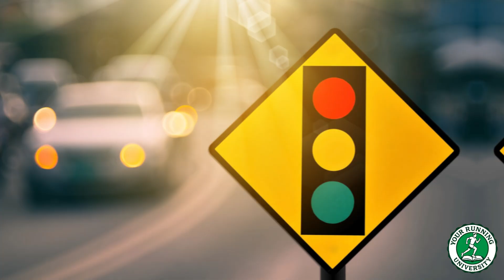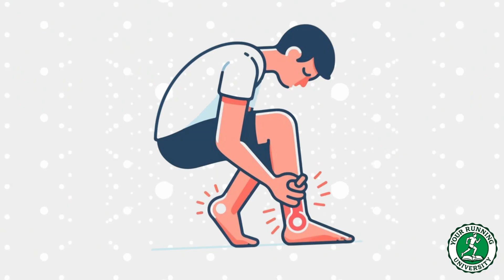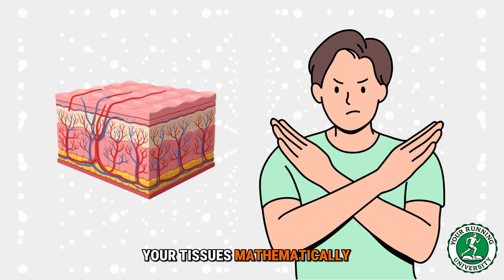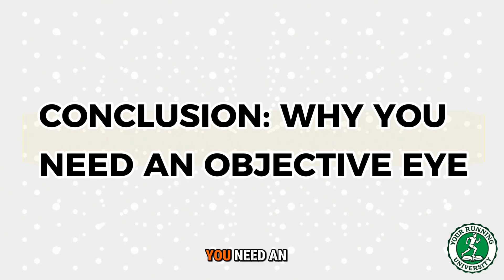This Pain Means STOP Running — Every Other One Can Wait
You wake up with a pain in your leg. Do you run? Or do you rest?
It is the most common dilemma for every runner.
If you stop for every ache, you will never train. But if you push through the wrong pain, you will end up with a stress fracture.
The difference isn't luck—it's Math.
In this video, Coach Dimitris reveals the "Traffic Light Protocol" and explains the science of Load Management.
Learn how to categorize your pain and why having an objective eye on your training is the ultimate biohack for longevity.
You will learn:
✅ The Green Light: Why "heavy legs" are just construction noise (and safe to run on).
✅ The Frozen Rubber Band: Why the "10-Minute Rule" works for tendon stiffness.
✅ The RED LIGHT: The 3 signs of serious injury (Pinpoint, Sharp, Night Throb).
✅ The Math of Injury: Understanding "Acute-to-Chronic Workload" ratios.
✅ The Objectivity Trap: Why you cannot trust your own feelings (and why you need a Coach).
Stop guessing. Start listening to your body correctly.
[ VIDEO CHAPTERS ]
0:00 - The Morning Panic: "Should I Run Today?"
1:45 - The Truth: Pain is Inevitable, Injury is Not
3:00 - Green Light Pain: Construction Noise
4:30 - Yellow Light: The "Frozen Rubber Band" Analogy
5:45 - The Clinical Trend: Why Beginners Miss the Signs
6:45 - RED LIGHT PAIN: The Zero Tolerance Zone
7:30 - The Coin Test (Pinpoint Pain)
8:15 - Sharp vs. Dull Pain
9:00 - The Night Throb (Bone Stress)
10:00 - The Hidden Math: Why Injuries are Calculation Errors
11:30 - The Math of Loss: Why Rest is Strategy
12:45 - Why You Need an Objective Eye (The Coach's Role)
14:00 - Membership Plans & Pain Audit (CTA)